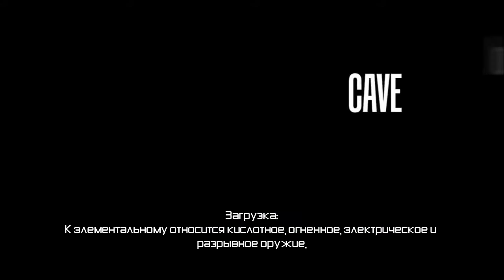Borderlands - Прохождение pt16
Кооперативное прохождение игры "Borderlands" (а также всех ее DLC) на PC при участии Quatro.